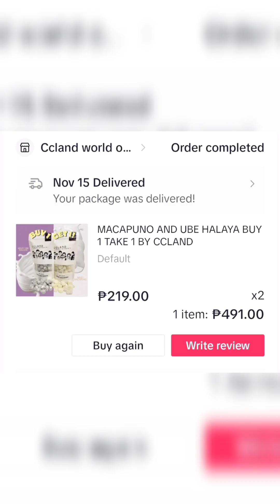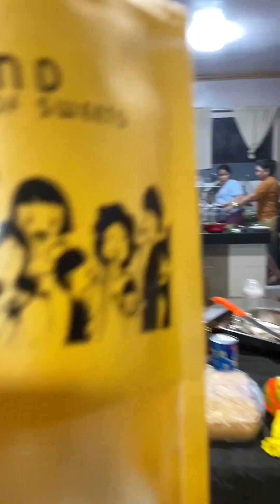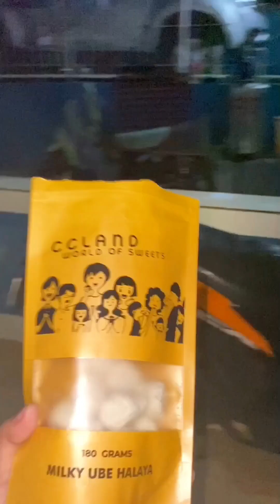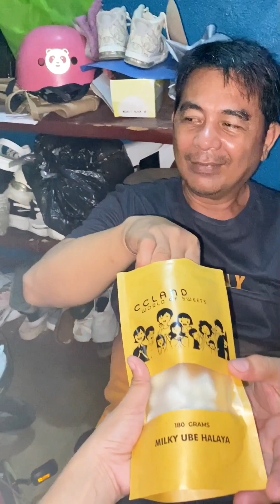unboxing time / nagpabudol na naman tayo .